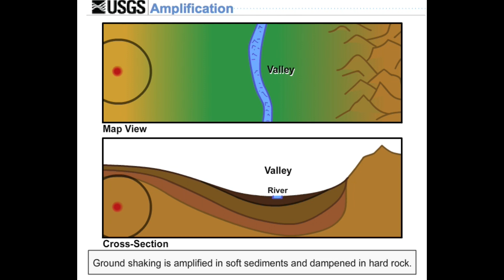Amplification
Shaking at a site may be increased, or amplified, by focusing of seismic energy caused by the materials in basins or by surface topography such as mountains.